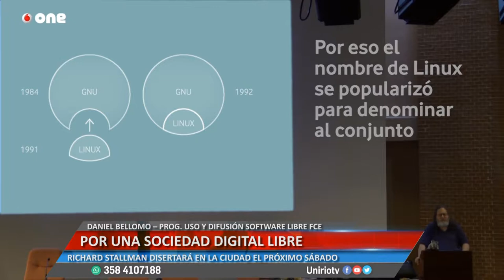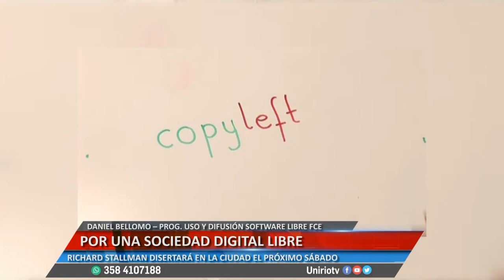POR UNA SOCIEDAD DIGITAL LIBRE - DANIEL BELLOMO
RICHARD STALLMAN DISERTARÁ EN LA CIUDAD EL PRÓXIMO SÁBADO
Facebook.com/uniriotv
Twitter.com/uniriotv